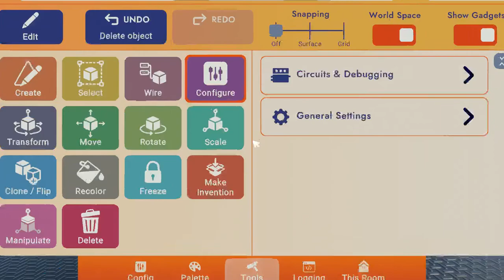Rec room Half life 3 open beta lobby scream